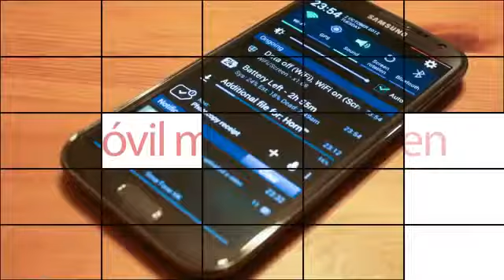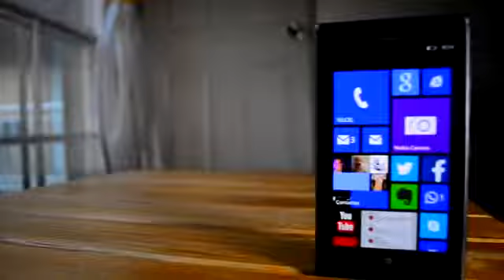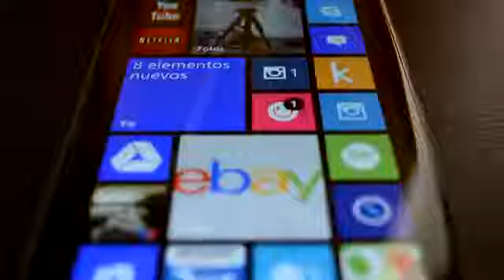Nokia Lumia 925 diman 9